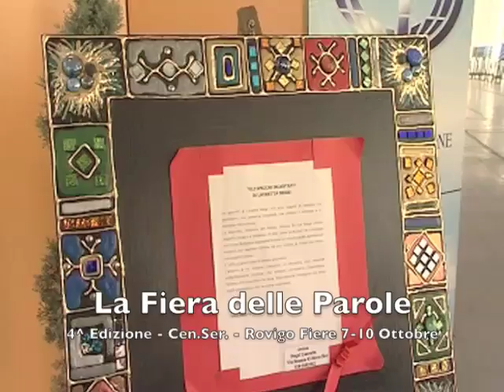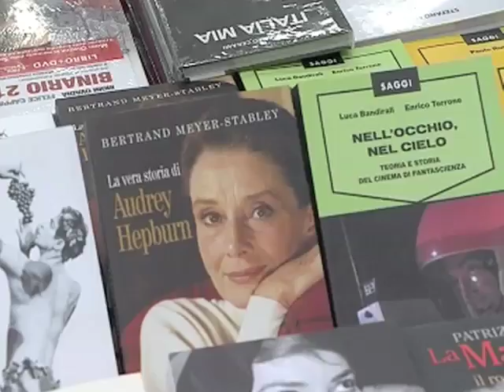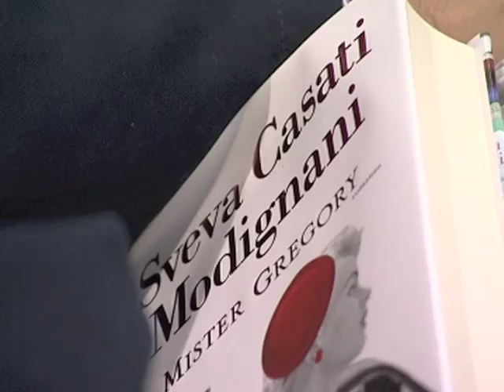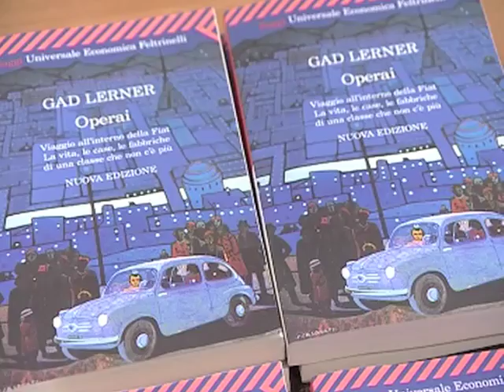RovigoTv & HP Eventi Fiera delle Parole